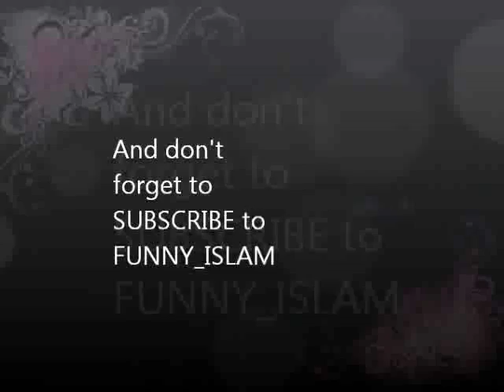Music Makes Me Better...Oh Really...FUNNY Kamal El Mekki...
Lecture title:The End of Music (Full Lecture) by Kamal El Mekki...

Kamal El-Mekki

In the Name of Allâh, the Most Beneficent, the Most Merciful

Kamal El Mekki is a well-known Islamic speaker and lecturer in the United states. He has studied with numerous scholars from around the world and served as the Imam of George Mason University and has also served as a radio talk show host for a large Islamic radio station in America. He is mostly popular for his dawah workshop, "How to Give a Shahadah in Ten Minutes". The workshop is six hours long and has been taught across the United States and throughout the world. It has been attended by thousands and has led hundreds into Islam. He also teaches a number of intensive courses designed for youth and has many lectures especially in the field of Islamic history.